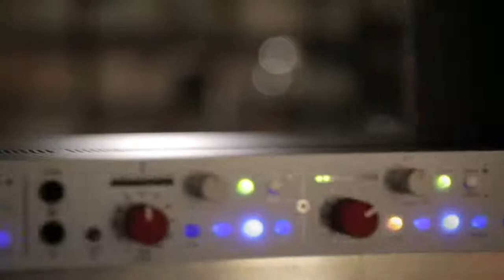Joss Stone This Ain't Love 11 5 2015 Paste Studios, New York, NY